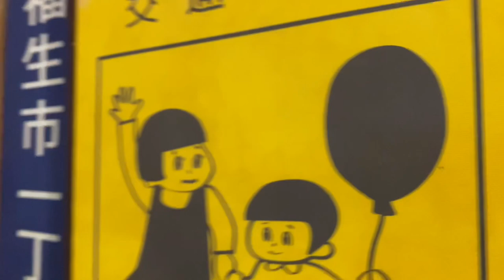must try, fun and unique eating experience, DOHTONBORI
Dohtonbori at UP town center, Q.C.
first time namin with Nay, Tay and wife.
first vlog ko din using Iphone 11 pro max.
edited sa imovie